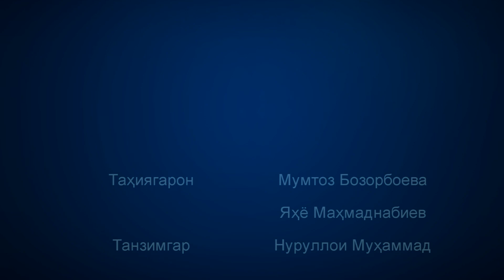Оё дар Тоҷикистон ҳуқуқи маъюбон ҳимоят мешавад?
3 декабр дар саросари ҷаҳон рӯзи ҷаҳонии маъюбон таҷлил мешавад.  Ба ин муносибат дар меҳмонхонаи "Ҳаят реҷенси" ҳамоише баргузор шуд, ки дар он зиёда аз 100 нафар маъюб аз тамоми минтақаи Тоҷикистон иштирок доштанд.
Ба гуфтаи ширкаткунандагони ҳамоиш ҳадаф  аз баргузории ин тадбир  ҳимоят аз ҳуқуқи ин қишри  ниёзманди ҷомеа маҳсуб мешавад.
 Феълан дар Тоҷикистон беш аз 200 созмону ҷамъияти маъюбон фаъолият мекунанд. 30 дарсади маъюбонро кӯдакон ташкил медиҳанд.